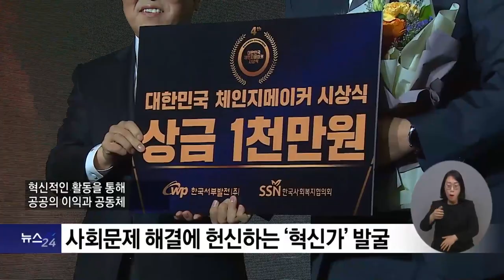복지TV뉴스24 _ ‘제4회 대한민국 체인지메이커 시상식’ 개최 / 2023.02.15